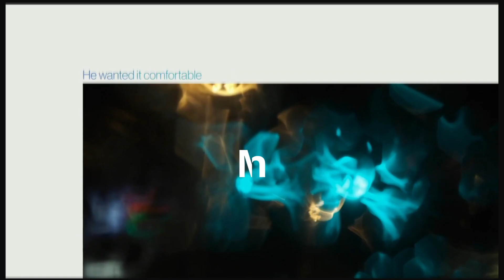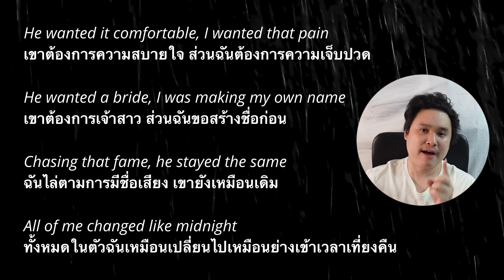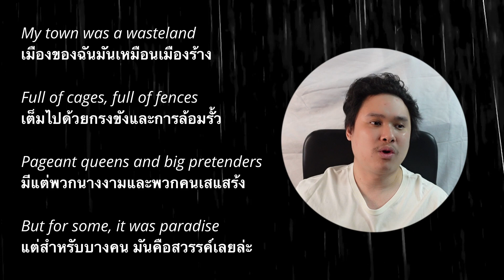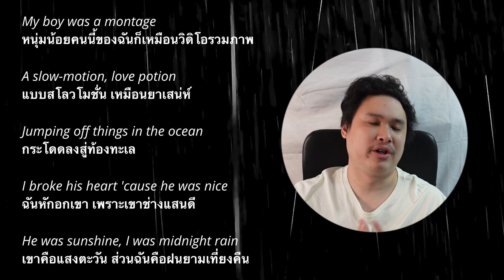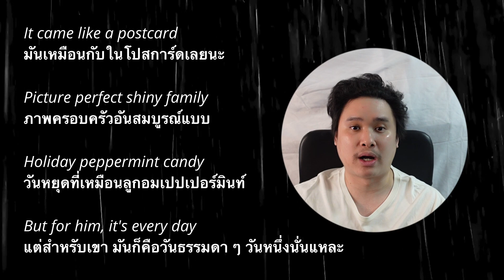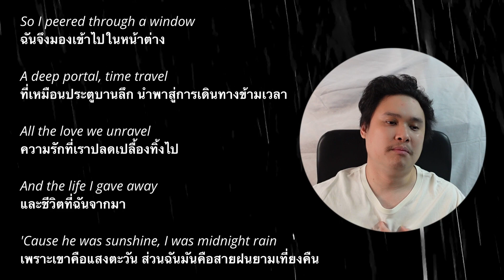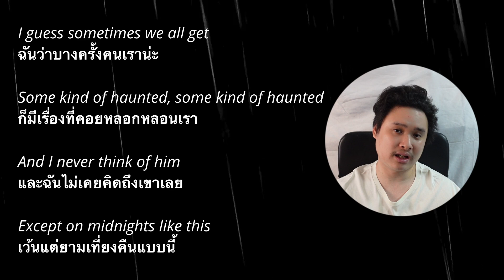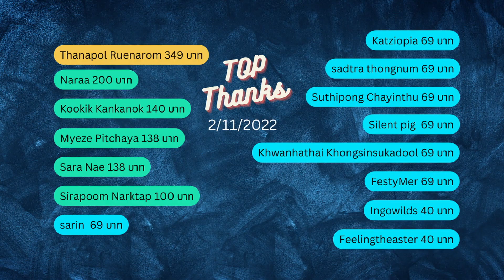แปล | วิเคราะห์ เนื้อเพลง - Midnight Rain (Taylor Swift)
คลิปนี้่จะมาวิเคราะห์เนื้อเพลง Midnight Rain ของ Taylor Swift จากอัลบั้ม Midnights ให้ฟังกันแบบละเอียด ๆ
เพลงนี้ก็คือการเปรียบตัวเองเป็นความมืดหม่น ในขณะที่อีกคนเค้าแสนดี และส่องสว่างเหมือนดวงอาทิตย์ และเราก็เลยเลือกจะจากเขามา เพราะเขาดีเกินไป

หรือถ้าชื่นชอบมาก ๆ อยากให้มีแรงทำต่อก็ช่วยกด Thanks ให้ด้วยจะเป็นพระคุณมาก ๆ เลย 55555

ขอบคุณทุกคนที่เข้ามาติดตามนะครับ

Timestamp
00:00 - Intro
00:36 - Chorus
01:39 - Verse 1
03:37 - Verse 2
05:11 - Bridge
06:25 - สรุปเนื้อเพลง